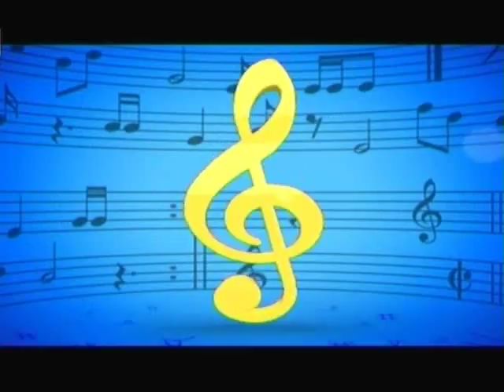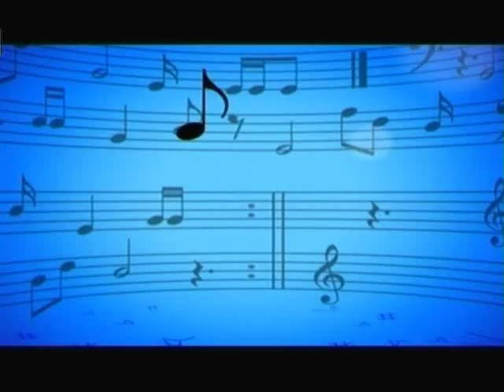Psoriazis vulgar | Emisiunea "Medicina Live"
Psoriazisul vulgar este o afectiune cutanata cronica iar etiologia sa nu este pe deplin elucidata. Desi prezinta un determinism genetic important, factori precum stresul, medicamentele, anumite infectii, pot declansa puseele inflamatorii.